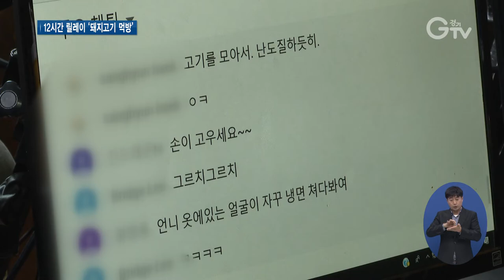우리 돼지 소비촉진 캠페인 돈워리 한돈 워리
[앵커멘트] 식욕을 자극하는 먹는 방송, 이른바 ‘먹방’ 즐겨보시는 분들 많으실텐데요. 경기도에서 우리 돼지 소비에 힘을 싣기 위한 12시간 릴레이 돼지고기 먹방을 선보였습니다. 그 현장, 구영슬 기자가 취재했습니다.

[리포트]
먹음직스럽게 익어가는 돼지고기.

가수 돈스파이크와 김종서, 개그맨 강성범 등 인기 연예인들이 삼겹살을 맛보는 모습이 눈과 귀를 사로잡습니다.

[싱크] 김종서 / 가수
“겉은 바삭하고 속은 아주 부드러운 다양한 식감을 느낄 수가 있어요.”

시청자의 식욕을 자극하는 먹는 방송, 이른바 ‘먹방’.

지난 25일, 유튜브로 생중계된 경기도의 ‘돈워리! 한돈 워리’ 이색 릴레이 돼지고기 먹방입니다.

유명 연예인과 축산업 종사자, 경기도민 등 출연자들이 함께한 먹방 캠페인은 오전 9시부터 무려 12시간 동안 이어졌습니다.

이번 캠페인은 최근 아프리카돼지열병 발생으로 한돈 가격 급락과 소비 위축 등 어려움을 겪는 양돈농가와 양돈산업을 응원하고, 돼지고기 소비 촉진을 위해 진행됐습니다.

삼겹살과 돼지김치찌개, 제육볶음 등 돼지고기 요리를 먹으며‘돼지고기 맛있게 먹는 비법’부터 돼지고기 부위별 특징까지 다양한 정보를 나누었고.

생중계 중 전화연결과 아프리카돼지열병 관련 상식퀴즈 등 돌발 이벤트도 재미를 선사했습니다.

우리 돼지 소비촉진 ‘돈워리! 한돈 워리’ 하이라이트 영상은 경기도청 홈페이지와 유튜브 채널, G버스에서 시청하실 수 있습니다.

영상촬영 : 김현우 , 영상편집 : 김정환